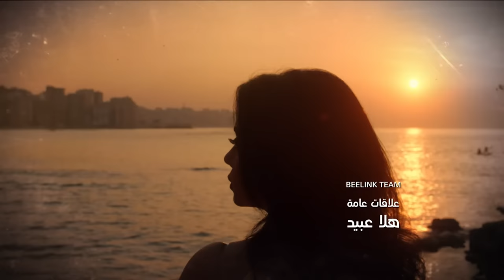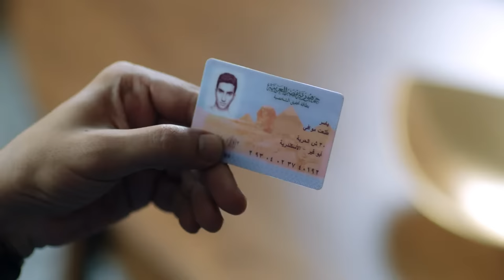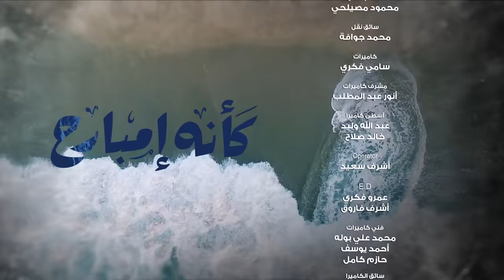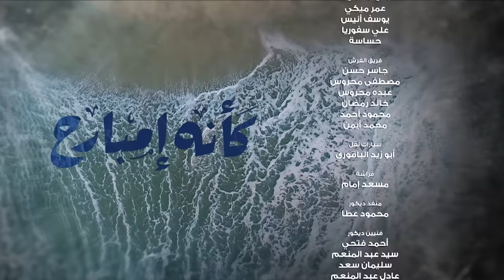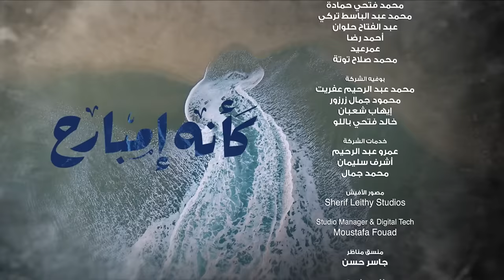Kaeno Embareh كأنه إمبارح Ka2ino Mbare7 2018 _ Episode 02